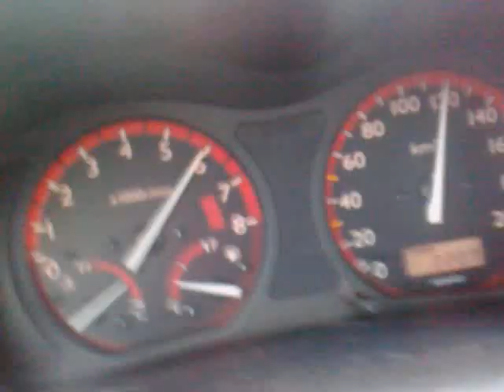Honda HRV 1,6 V tec ... from 0 ... 100 ... in 8 sek ???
Honda hrv 1,6 vtec , od 0 do 100 w ile heh
e kola 16 cali opony 205 na taki silnik ??? ;))))